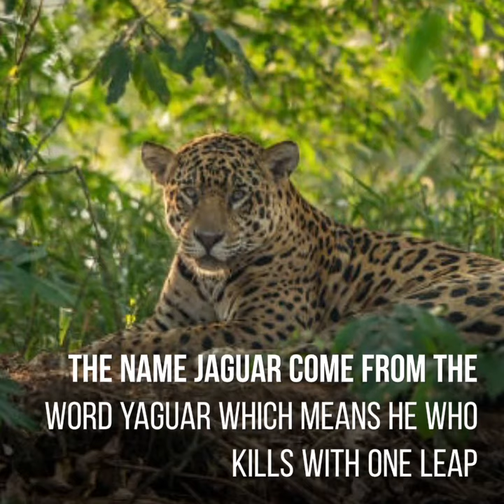Facts about jaguars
Credit:
Images:getty images
Facts:WWF